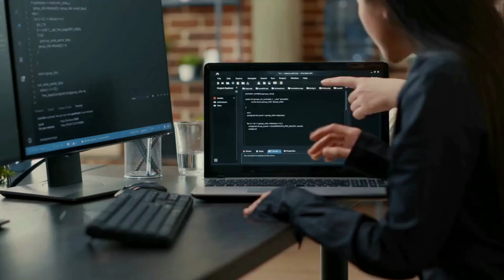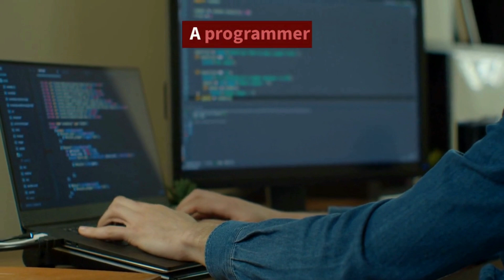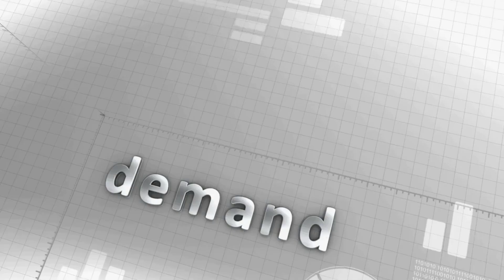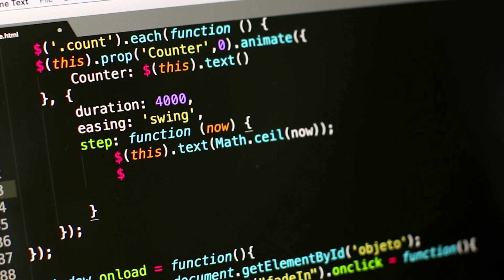[Archive] Will Chat GPT replace programmers? (Balanced view)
So will Chat GPT replace programmers? I have been doing programming for over a decade and I also learnt a bit about AI and ML, and here's what I think is going to happen.

One important thing is that it's not only about ChatGPT, but about all Artificial Intelligence models in general.
If not Chat Gpt, can AI replace programmers?
Will GPT-4 replace programmers?

It is always difficult to predict the future (check this video is you want to know why but one thing is certain AI and ML technologies were extremely underestimated and GPT models can do really crazy things.

For example:
1) GPT models can write working code in nearly any programming language
2) Using plain English request to Chat GPT it is possible to generate decent check lists
3) You can use ChatGPT as copyeditor

And list goes on and on.

It's probably not the time to ignore AI anymore. Instead we could try to learn how to use AI tools